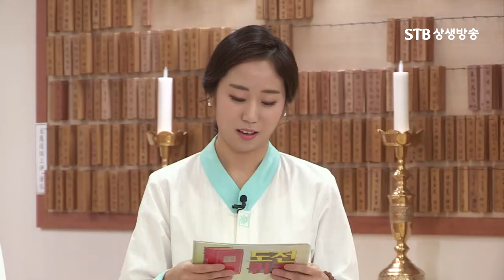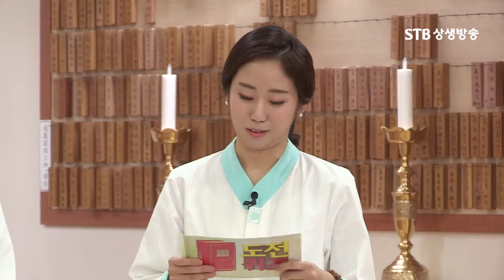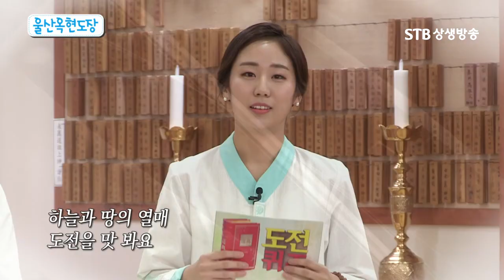도전퀴즈 85회 증산도 울산 옥현도장①